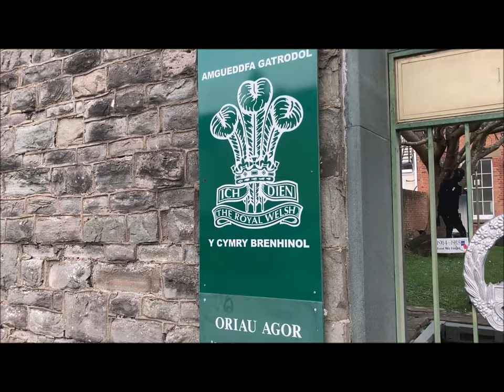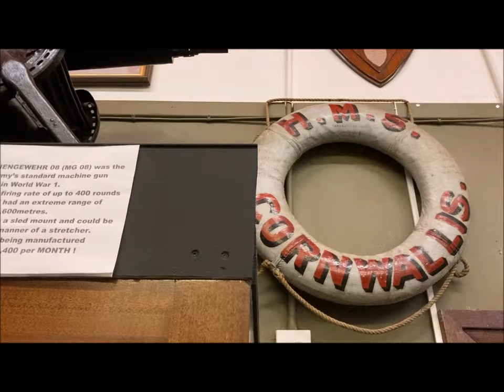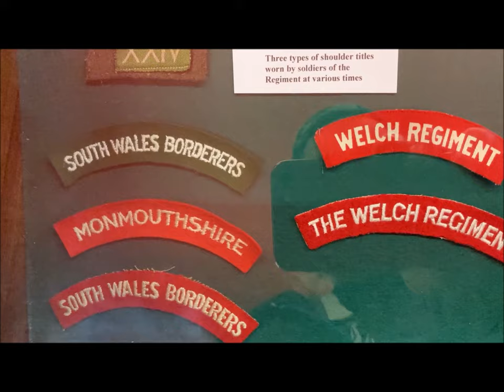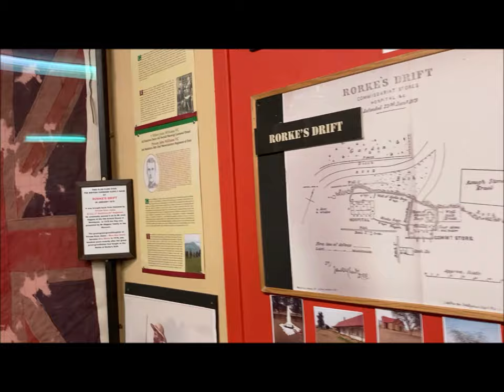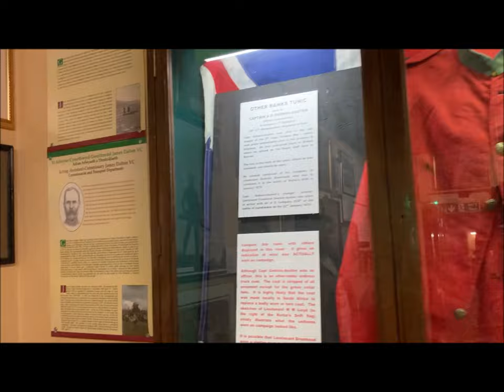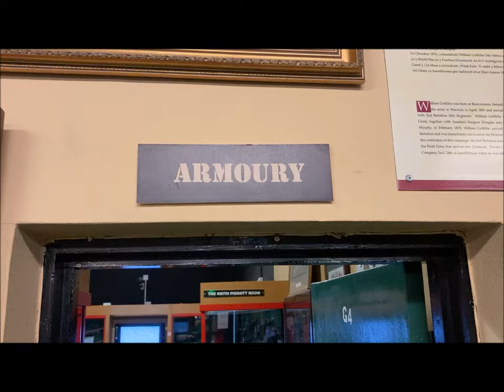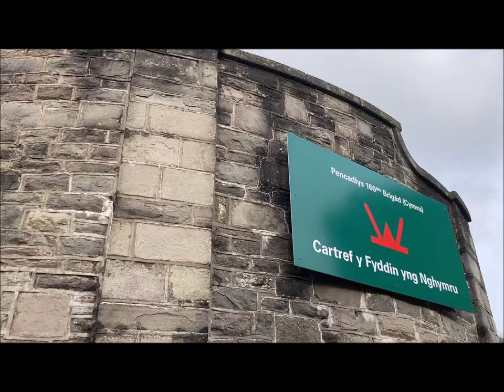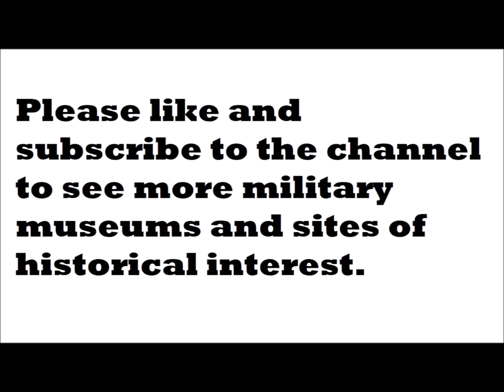Royal Welsh Regimental Museum & Zulu War Collection, Brecon- MM029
The Royal Welsh Regimental Army Museum, is the museum of the former 24th South Wales Borderers who famously fought at the Battles of Isandlwana and Rorke's Drift in the Zulu War of 1879. The modern Royal Welsh Regiment is combined from the South Wales Borderers, the Royal Welch Fusiliers and the Welch Regiments. The museum has an impressive
regimental collection from the late 18th century to the modern day with historical uniforms from the Welsh regiments and captured items from their opponents. Their medal collection is stunning but what really makes this museum unique is their Zulu War display with Zulu weapons & shields, British army uniforms & weapons and the tattered British Union Flag that flew over Rorke's Drift as the garrison were besieged. This museum is well worth a day out!

The Royal Welsh Regimental Museum
The Barracks
The Watton
Brecon
LD3 7EB